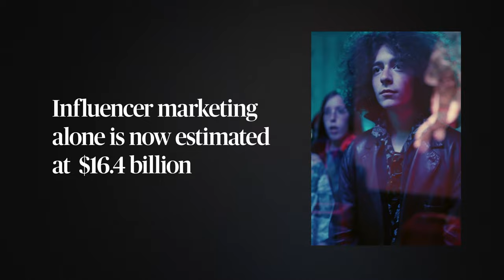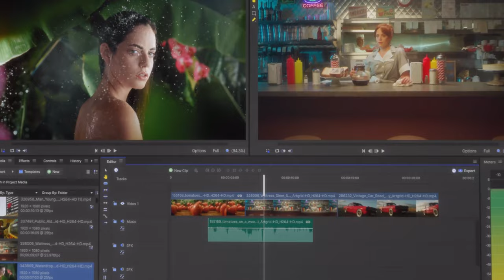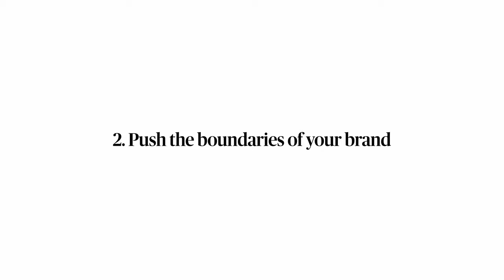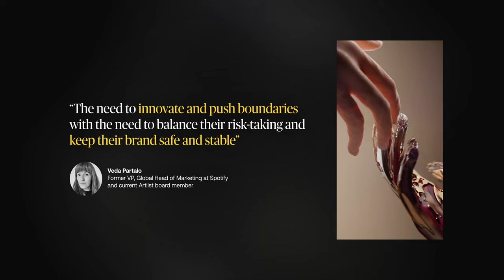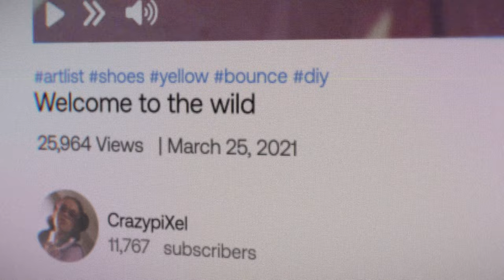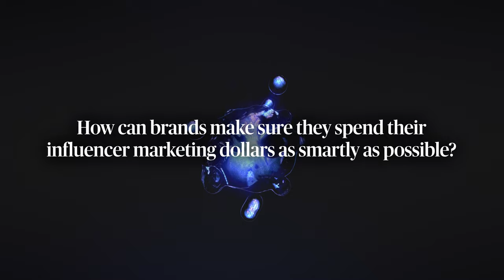Take your brand content to the maximum | The Artlist Trend Report 2024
The Artlist Trend Report 2024 is here, and this is your opportunity to explore the evolving world of content marketing and learn how to shape tomorrow's content for your brand.

Set your brand strategy up for success, keep up with the changes, and stay ahead.

We gathered insights from over 7,000 creators globally and industry experts at Meta, Google, and Amazon to predict the landscape of content marketing in 2024:

00:00 Intro
01:24 Less technical work, more content
02:07 Push the boundaries of your brand
04:22 Hiring creative fire
05:02 Global talent, local reach

Don’t forget to share it with your co-workers and friends.